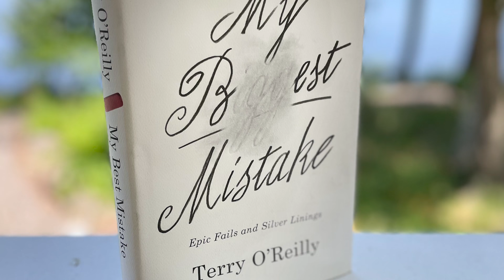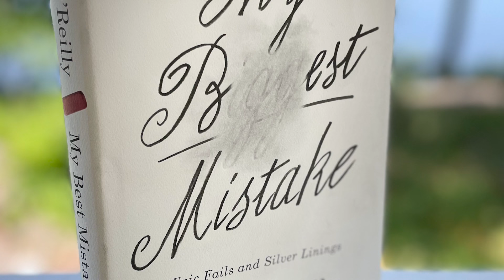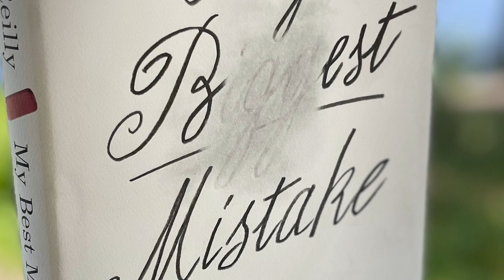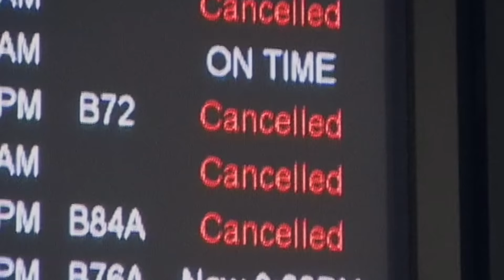Les Stroud sits down with advertising legend Terry O'reilly | Podcast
Through the podcast Under The Influence host and advertising guru Terry O'Reilly gives you a backstage pass into the intriguing, often insane, baffling and always surprising word of advertising and how it shapes all of our lives. Sitting outside by a fire with Les Stroud and Terry, we get a rare opportunity to go behind the scenes, with our backstage pass to Terry O'Reilly’s life itself and to what led him into a vast world, filled with unbelievable stories that have affected us all profoundly.

Starring Les Stroud, Terry O'reilly

Song:

I Am Canadian; Les Stroud and the Pikes